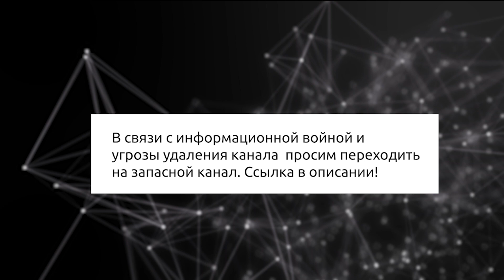В. Боглаев. Мир потребляторов нуждается в мигрантах.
Единственный способ повысить доход капиталиста - отнять его у слабого класса. Поэтому хозяева денег отбирают у колониальной страны столько, сколько достаточно для нищенского существования папуасов, включая жителей соседних племён. С помощью снижения производства можно управлять народами. Через кредиты можно управлять верующими в товарно-денежные отношения.
Там, где есть заводы – глупого населения меньше. Там, где рынок – глупого населения больше .
Стройка – это не производство, услуги – не производство.   Борьба с миграцией  ведётся неверным способом. Цифровой рубль – это стеклянные бусы.
Что делать? Логика причинно-следственных связей. Технология принятия решений. Советы тем, кто принимает решения. Владимир Николаевич Боглаев, директор Череповецкого литейно-механического завода.

Виктория Ахметова.
СБ: 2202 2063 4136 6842